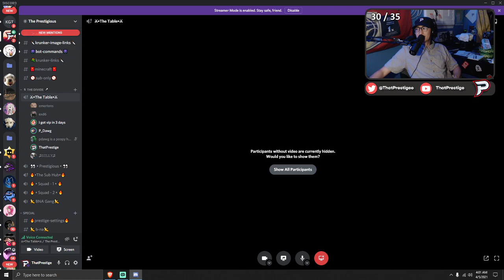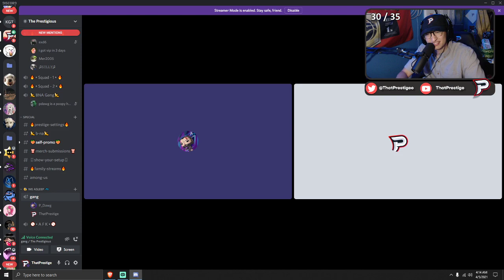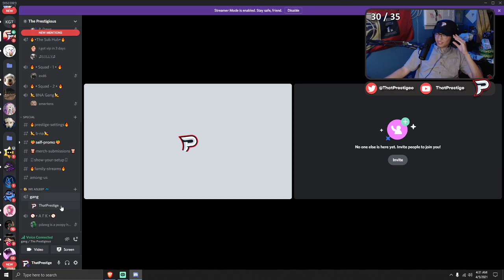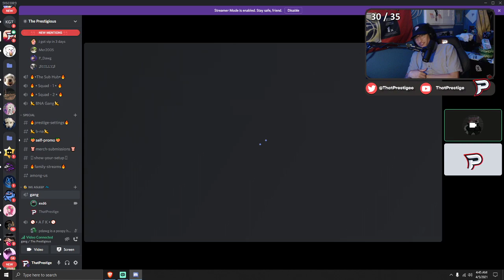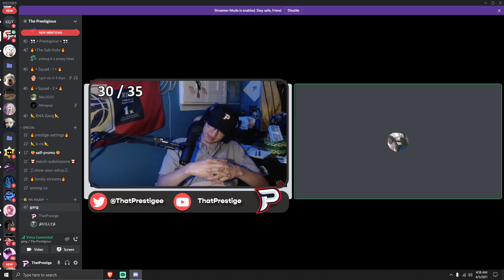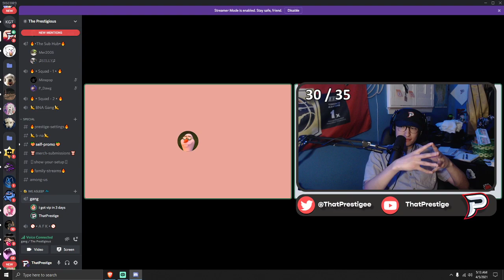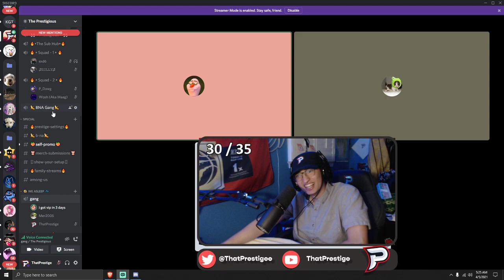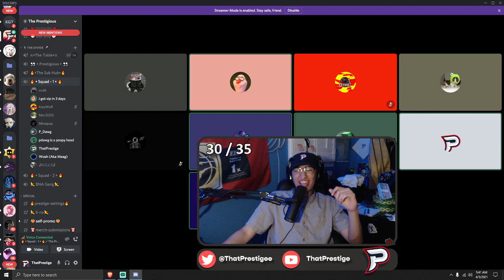PRESTIGE TALENT SHOW OF THE YEAR! (CRAZY TALENTS)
🔥 INSANE TALENT SHOW FROM THE STREAM. In this video we showcase my Twitch Chats insane talents they have kept a secret from all of us. :) 🔥

Stay Prestigious :)